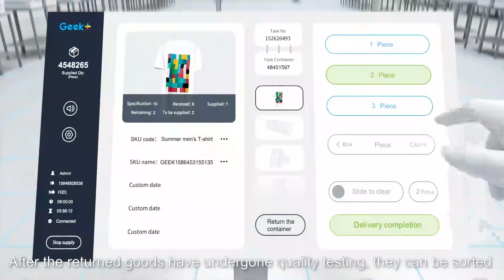Geek+ Sorting system for Intelligent Handling of Returned Goods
Apply Geek+ sorting system to streamline the handling of returned goods.